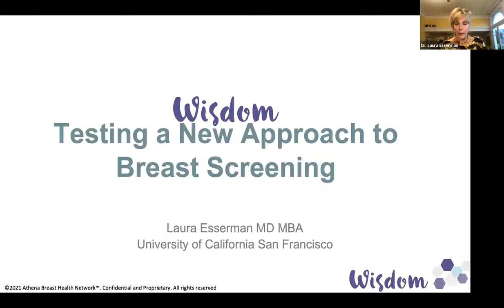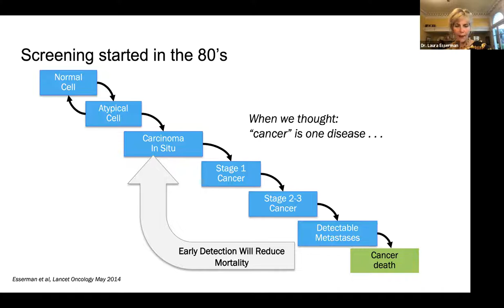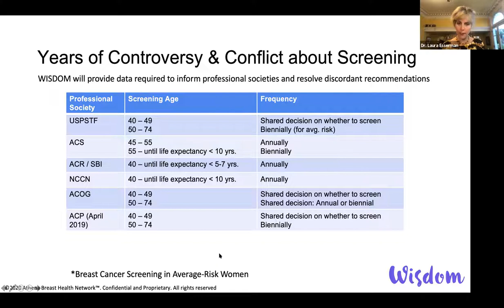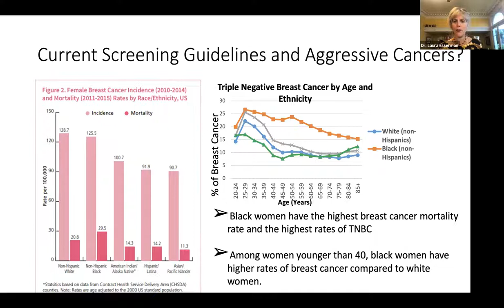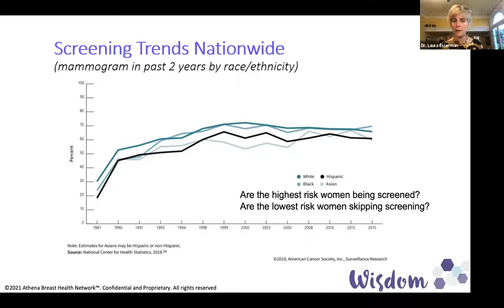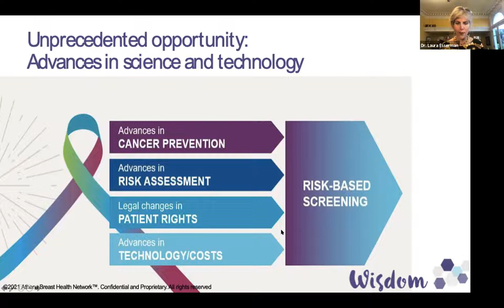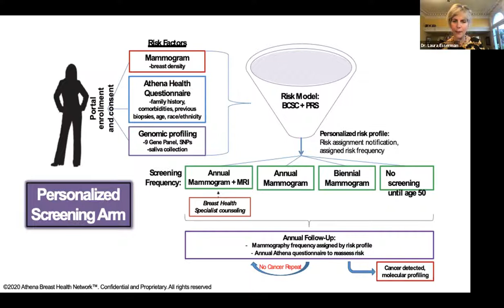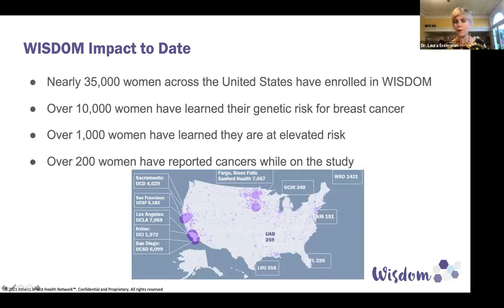WISDOM Study: Working to End Confusion about Receiving Mammograms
The WISDOM Study works to determine if breast cancer screenings can be made better by personalizing each woman's mammogram schedule and dismantling a one size fits all annual approach.

 Dr. Laura Esserman, Professor of Surgery and Radiology at the University of California, San Francisco (UCSF), director of the UCSF Breast Care Clinic, and internationally recognized visionary in revolutionizing breast cancer screening and treatment, discusses the study further for those familiar or unfamiliar with it.